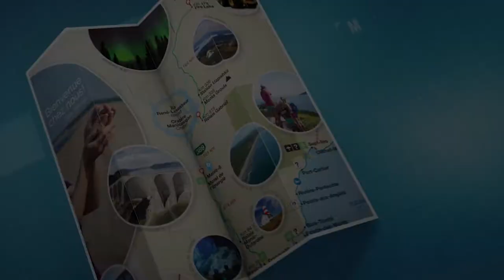Le Motel de l'Énergie